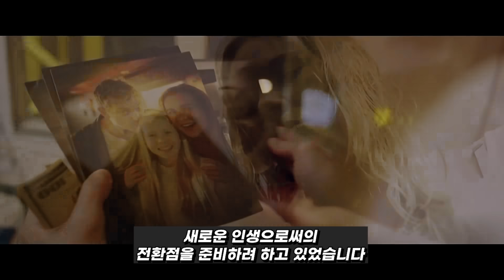중국의 불법 지하 무술대회를 쓸어버리는 최강 서양 누님 [영화리뷰 결말포함]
[ 블러드 파이트, 2016 ]